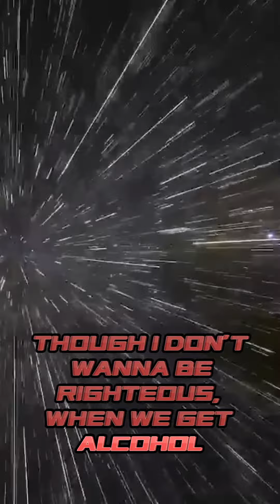25 Years In Space - Day 902